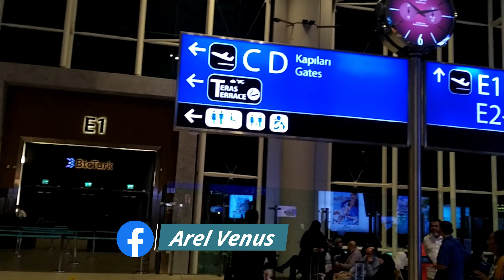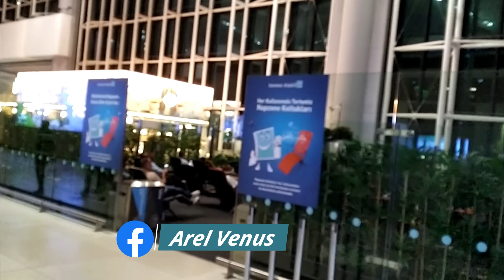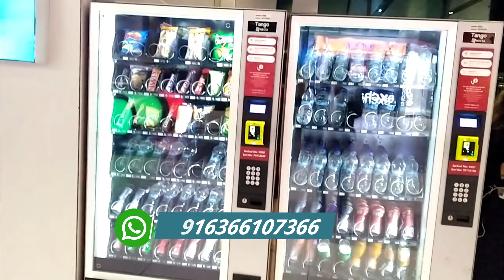AÉROPORT D’ISTANBUL 🇹🇷 : DERNIÈRE PARTIE istanbul airports turkey #52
Dans cette vidéo je vous fait visiter la dernière partie de l'aéroport d’Istanbul. Appréciez la beauté de ce gigantesque et magnifique aéroport...

Excellent visionage !